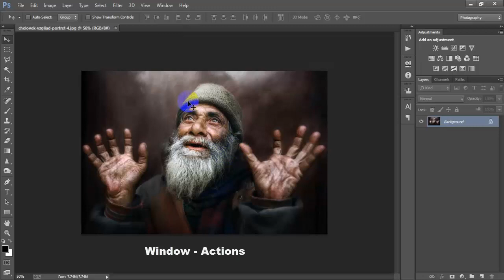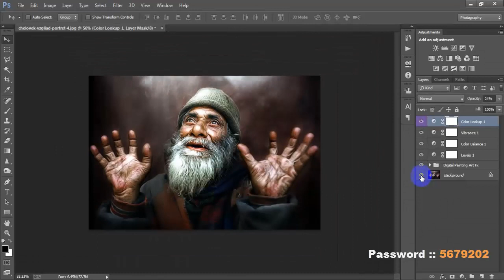Portrait Oil Painting Effect In Photoshop Tutorial 2022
Today I'm gonna show you digital painting photoshop tutorial.How to make oil painting effect in Photoshop.Smudge painting Photoshop tutorial for beginners.Oil painting photo effects Photoshop cc tutorial.Photo editing oil painting effect Photoshop cc tutorial.Transform a photo to a realistic oil painting Photoshop effect tutorial.Learn convert a portrait to an Oil painting in Photoshop without the oil paint filter.Portrait oil painting effect work has been done Adobe Photoshop CC free action file.I hope you like it best oil painting effect Photoshop.Please Like | Comment | Share and Don't forget to SUBSCRIBE to Me!

►►►►Follow Me►►►►.